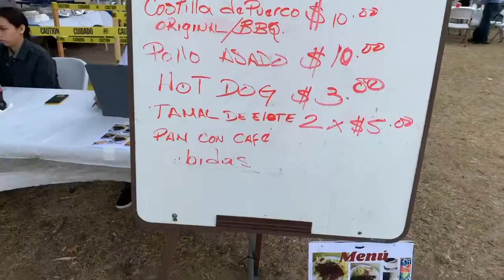Ke pachanga con el comité Salbadoreño